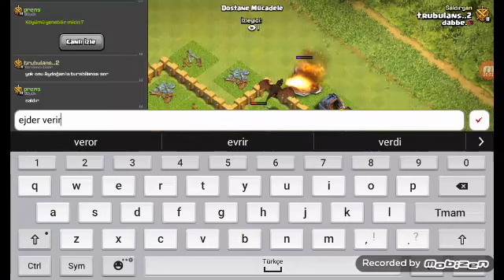Clans of clansh # emirates 1 ci kazandı # 7 bölüm